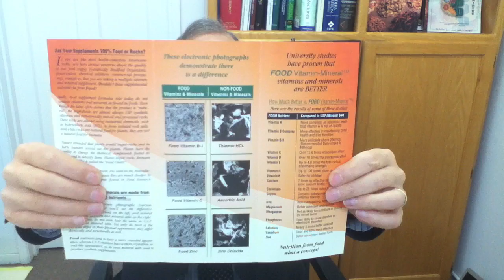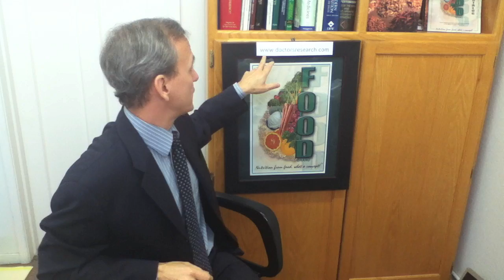Natural vs Synthetic Vitamins Part 4: Vitamins B-12, C, D, E, and K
Is there cyanide in vitamin supplements?  Are there any concerns about B complex vitamins?  Is ascorbic acid made from corn sugar processed with nail polish remover?  How do food vitamins and USP isolated vitamins look?  Do most supplements with vitamin C and vitamin E have real antioxidant abilities?  Did the first form of vitamin D humans created help prevent rickets?  What are synthetic vitamins made from?  What are food vitamins made from?  What are "food based" vitamins?  This information is intended for health care professionals.  None of the statements in the video or the recommended articles has been reviewed by the US FDA or similar authorities.